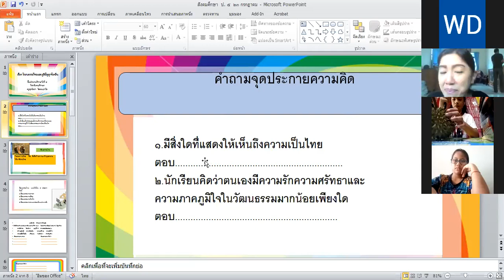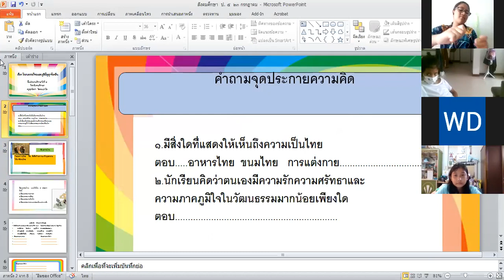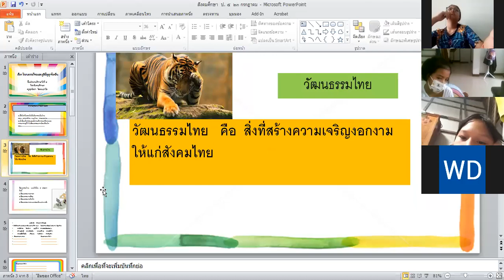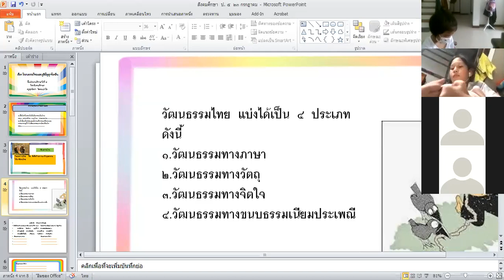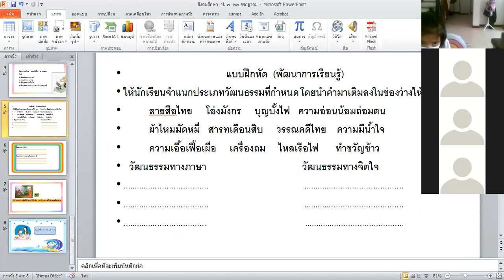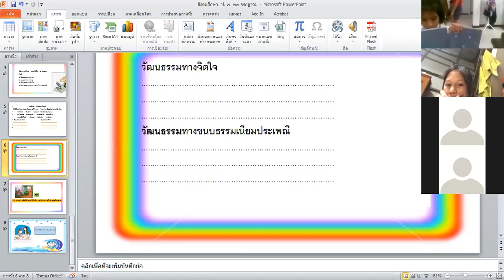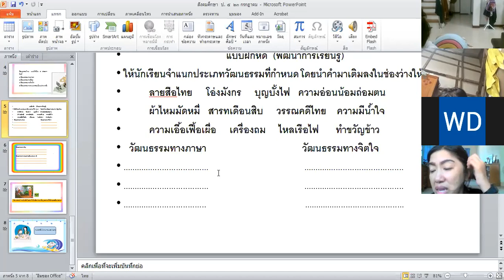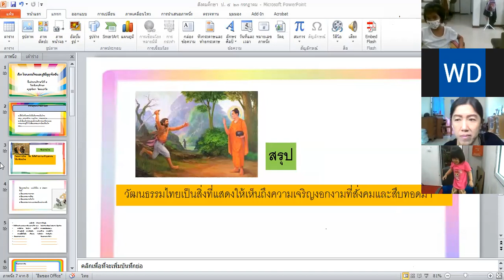VDO เรียนออนไลน์ย้อนหลัง วิชาสังคม ชั้น ป.5 วันที่ 23 กรกฎาคม 2564